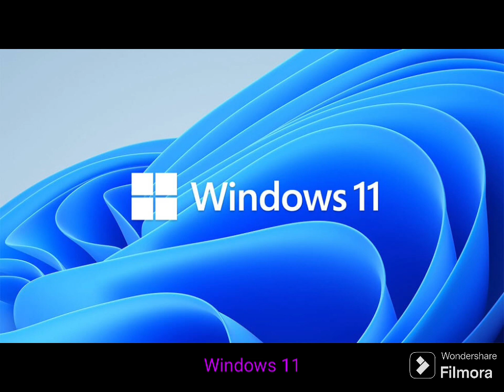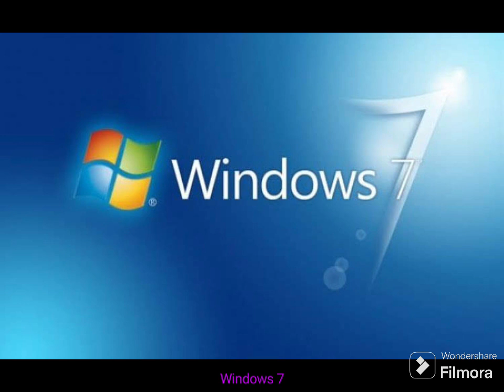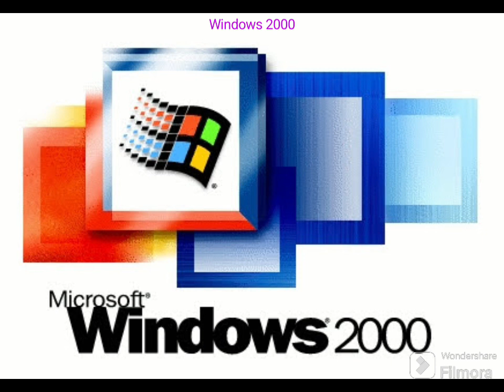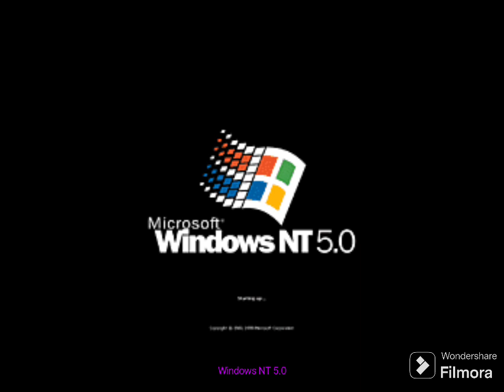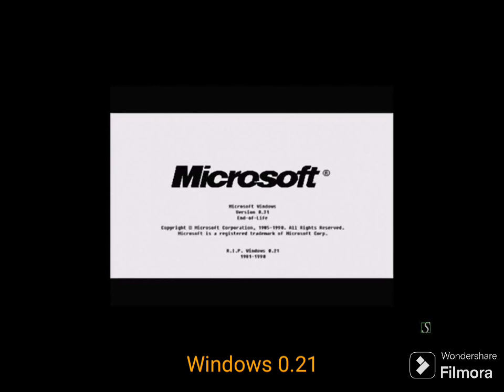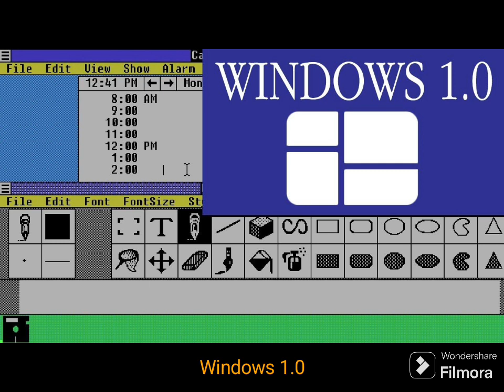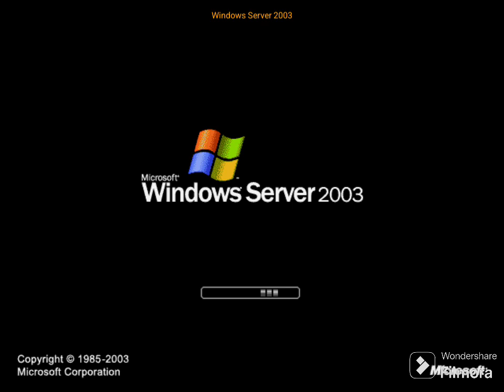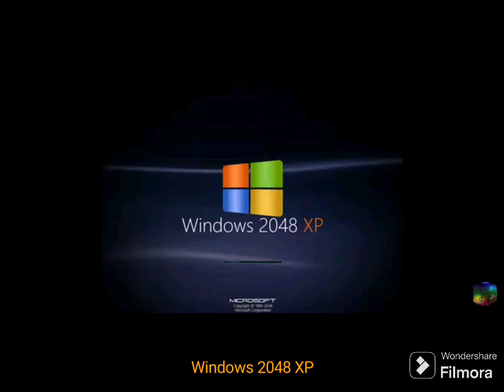Windows Tram Future routes: Route 41 to Windows 95 10 Years Edition and Route 42 to Windows Tulbure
In June 2024 will be opened two new routes:
Route 41 from Windows 11 to Windows 95 10 Years Edition.
Next stations from Windows 95:
Windows 95
Windows CE 95
Windows 95 x64 Edition
Windows 2814
Windows Blue
Windows Ensprenso
Windows Ensprenso Plus
Windows Ensprenso 2.0
Windows Ensprenso 2.0 Plus
Windows Pi
Windows 95 10 Years Edition
Route 42 from Windows 0.41 to Windows Tulbure in new neighborhood - Infinity Village.
Next stations from Windows 7:
Windows 7
Windows 8
Windows 8.1
Windows 10
Windows X15
Windows Infinity Tera
Windows Infinity
Windows 2048 XP
Windows Tulbure
Music - Florentine March by Julius Fucik and Adagietto from Symphony No. 5 by Gustav Mahler.